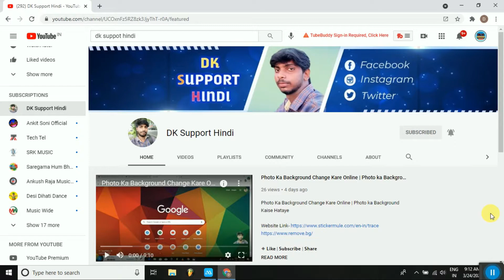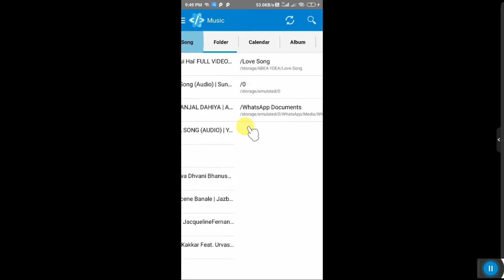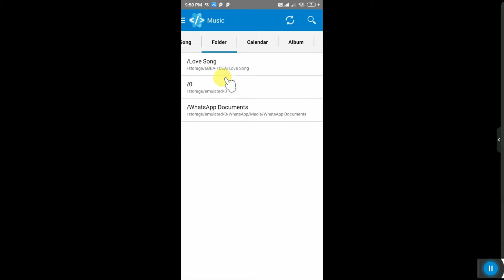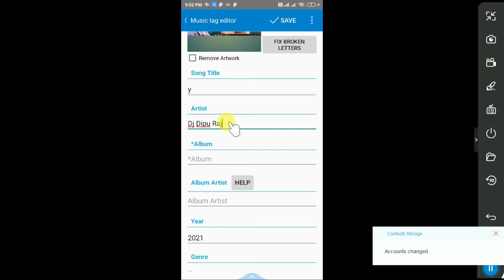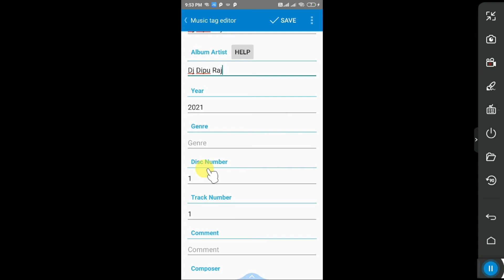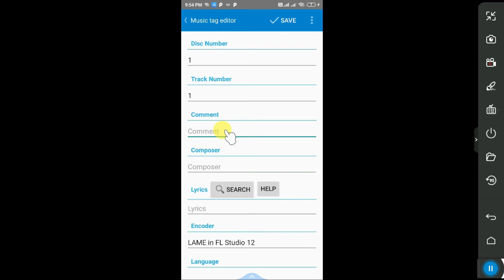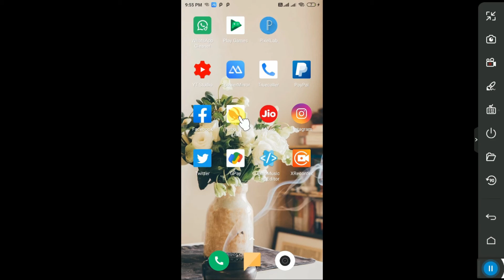mp3 par photo kaise lagaye & mp3 par photo kaise lagaye phone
Topic Covered :-
*mp3 par photo kaise lagaye phone
*mp3 par photo kaise lagaye
*mp3 par photo kaise lagaye 2021
*How To Mp3 Tag Editor
*Mp3 Tag Editor Tutorial
*mp3 tag editor phone
*mp3 par photo kaise lagaye jio phone
*mp3 song par photo kaise lagaye mobile se
*mp3 song par photo kaise lagaye